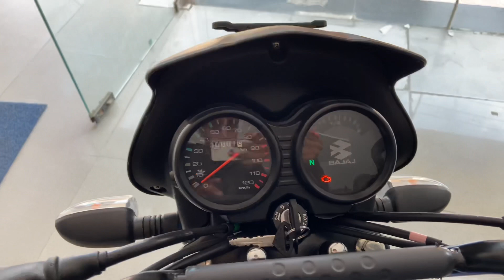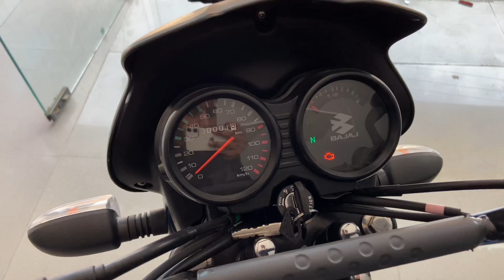Bajaj CT 110X Full Detailed Review 2021 | New 110cc Bike | On Road Price ??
So Guys How R U All Today's Video Is All About All New Bajaj Ct 110x And In This Video I Will Give U A Detailed Walk Around Review With Price And features ...